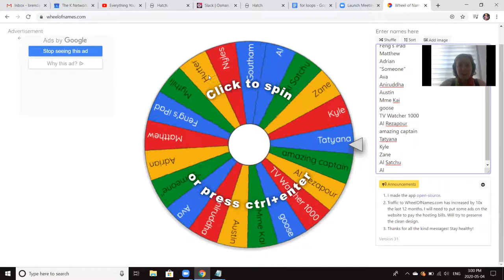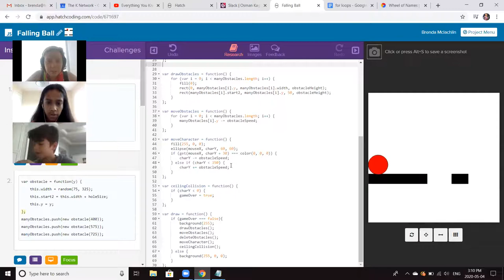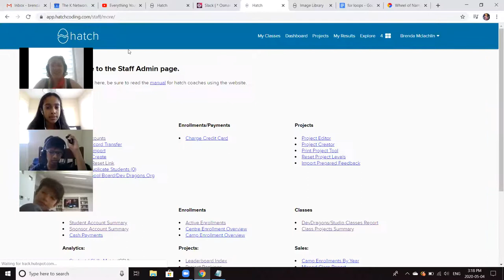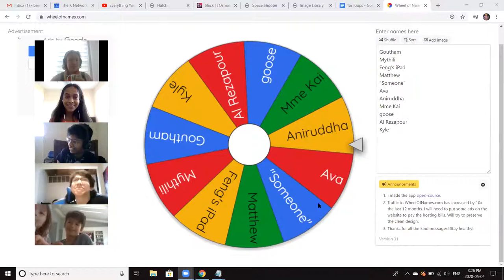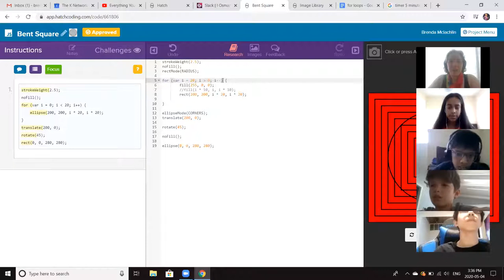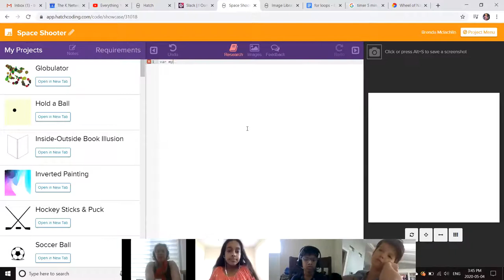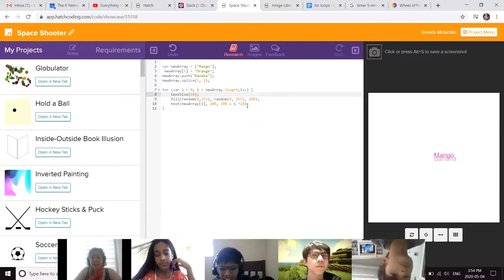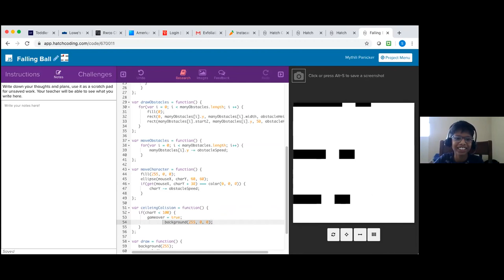For Loops and Arrays - Hatch Coding Virtual Classroom May 4th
Happy Star Wars Day! Brenda and the webinar gang explore for loops using sit-ups and arrays by filling taped-together jewelry case drawers with trinkets.

Sign up for Hatch@Home to be part of our daily virtual classroom and unlock hundreds of fun projects like these: